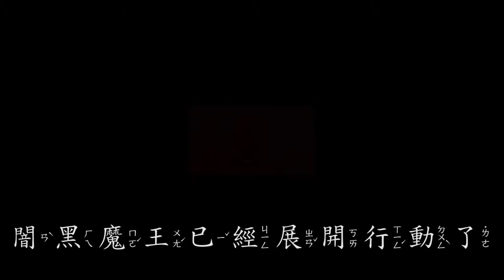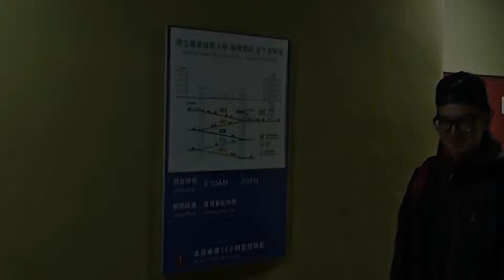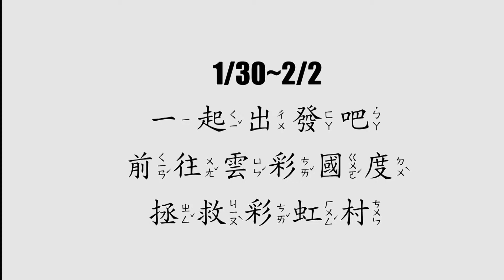第十八屆返鄉服務隊宣傳片